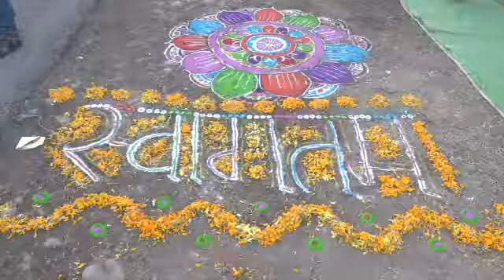एकात्म यात्रा जिला - दमोह दिनांक 4/1/2018